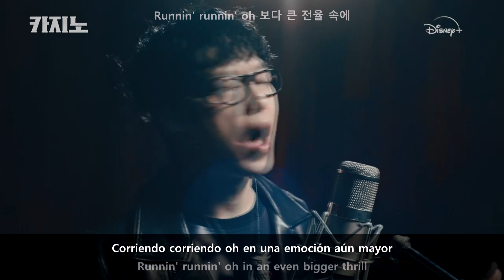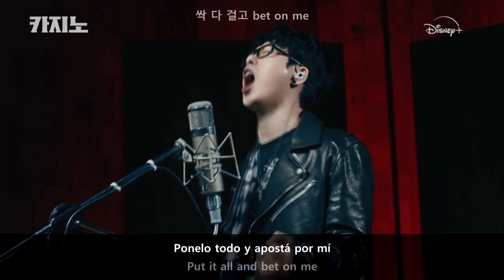"Show Down" - Ha Hyun Woo (subs ESPAÑOL + English + hangul)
Letra en español, inglés + hangul de la canción "Show Down" del cantante surcoreano de rock Ha Hyun Woo (하현우) para la banda sonora del drama coreano "Casino".